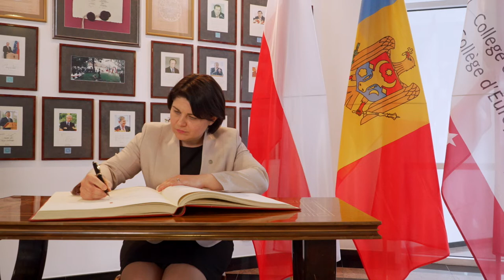Three Questions To Ms Natalia Gavrilița, Prime Minister of the Republic of Moldova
On Friday, 8 April 2022, the students of the College of Europe in Natolin had the honour to participate in a high-level discussion with Ms Natalia Gavrilița, Prime Minister of the Republic of Moldova.
Our distinguished guest highlighted Moldova's exceptional effort in welcoming Ukrainian war refugees, the question of energy dependence from Russia, and the resilience of the people of Moldova who have been facing a series of major crises in the past months.